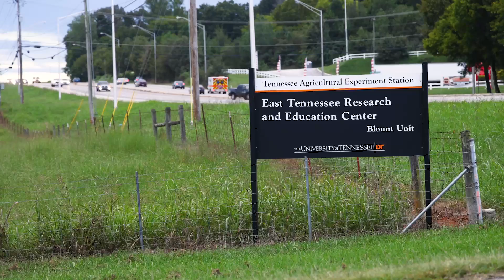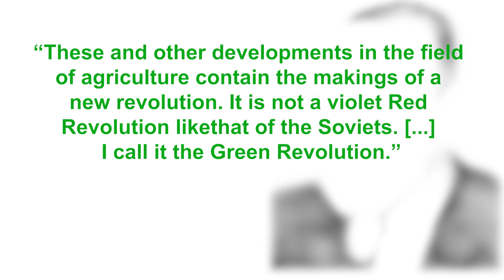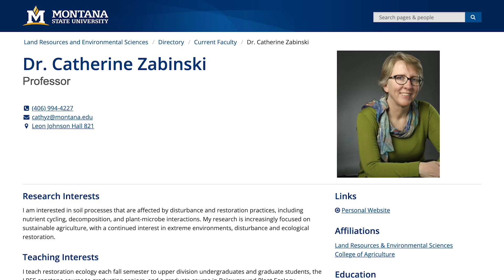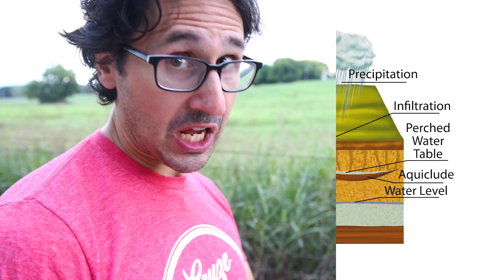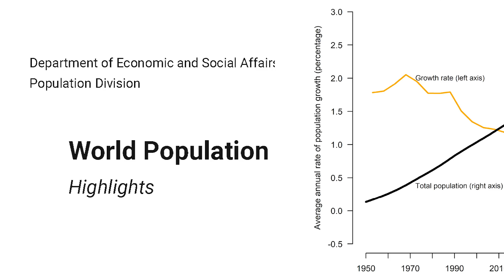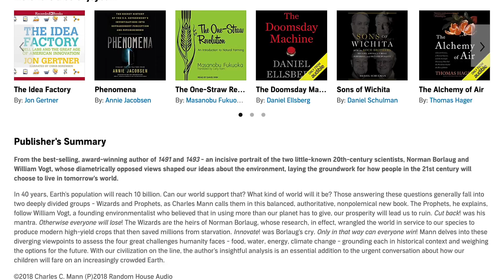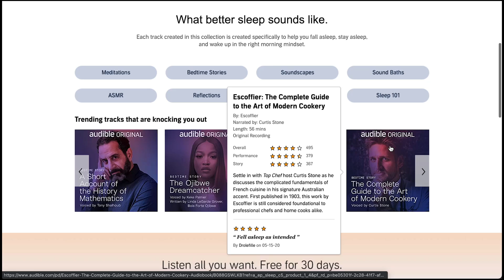Problems with the Green Revolution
free or text adamragusea to 500-500.

Thanks to Dr. Catherine Zabinski at Montana State University, author of "Amber Waves: The Extraordinary Biography of Wheat, from Wild Grass to World Megacrop"

World Bank data site where I got the map showing rising global GPD

William S. Gaud's 1968 speech were here apparently originated the term "green revolution"